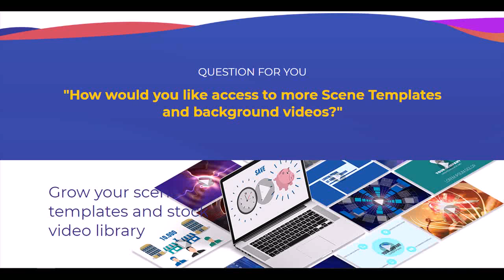birthday doodle videos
You Can Still Get More Scene Templates & Backgroud Videos... Without Signing Up For Subscription
Get Discounted Access To Additional Scene Templates & Backgroud Videos With One Off Investment
"How would you like access to more Scene Templates and background videos?"
Grow your scene templates and stock video library
Inside You'll Find:
100 or 300 more Powerful Professional Backgrounds
100 or 300 more Scenes Templates Designed To Elevate Your Videos Real World Cost $10 Per Animated Scene
500 or 1,500 more Doodle Images Designed For Your Doodle Videos Real World Cost $2 Per Doodle Image
And today, as a brand new Explaindio member,
I Want To Invite You To Get More Scene Templates, Background Videos and Doodle Images
Total Value When Purchased A La Carte
Exclusive Access To More Scene Templates, Doodle Images and Background Videos
Special pricing available only to new, invited Explaindio members only.